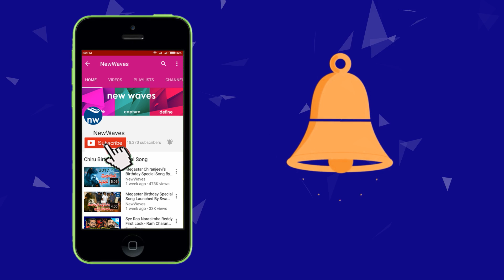జనసేన రంగవల్లి పోటీ కి హాజరైన అలీ Ali participates in Janasena Sankranti Celebrations | New Waves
Ali participates in Janasena Sankranti Celebrations